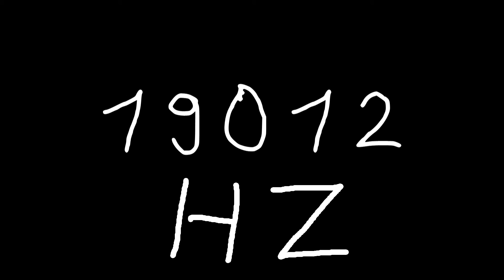19012 hz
Just sound.

chords
sounds
noise
tone
noises
tones
audio
wave
waves
sin
sine
sinus
sinoid
heart
heartbeat
resonancy